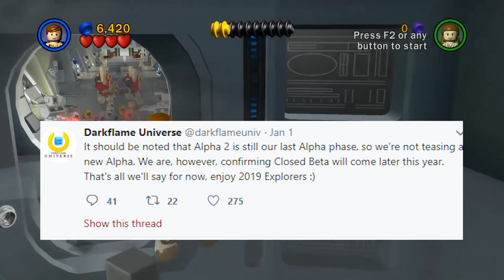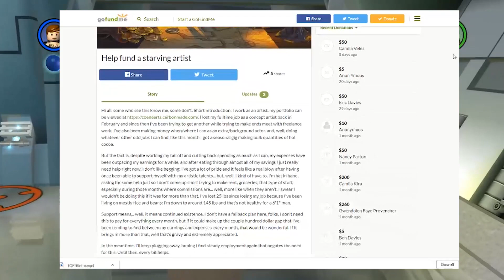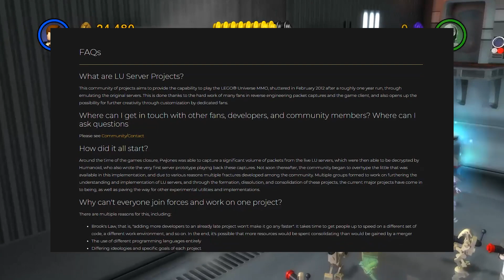Darkflame Universe Closed Beta + More Info!!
We have a confirmed Darkflame Universe Closed Beta for this year!!